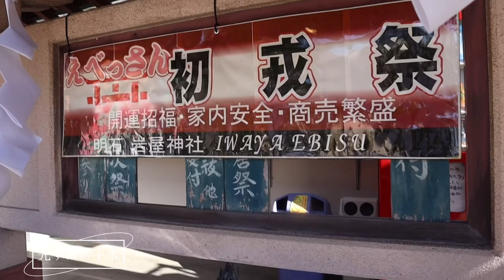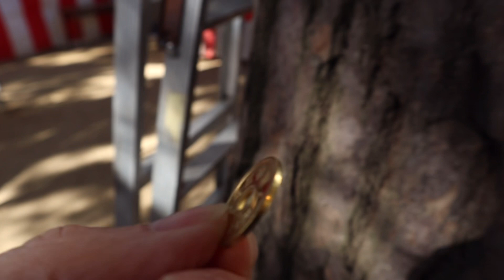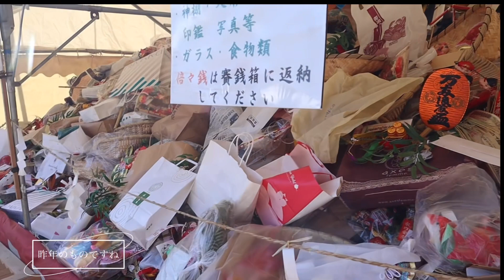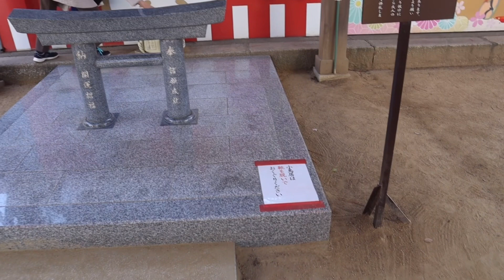岩屋神社 初戎 2024.01.11【兵庫県明石市】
岩屋神社　初戎2024【兵庫県明石市】を紹介します。岩屋神社初戎